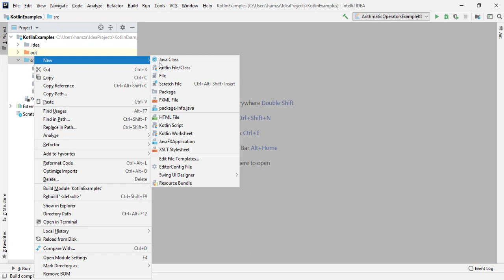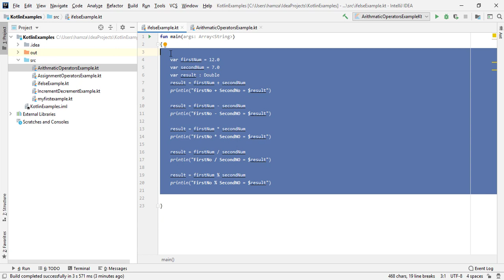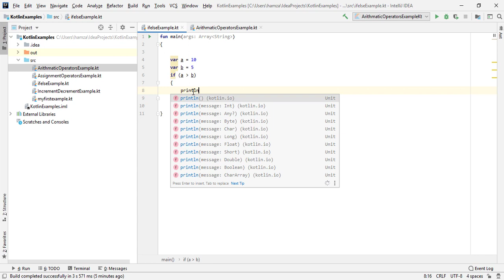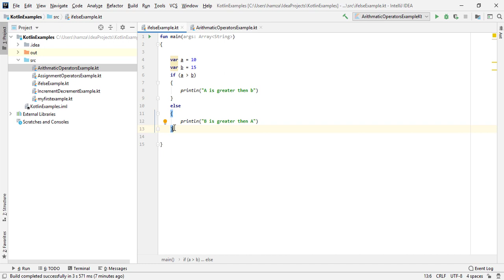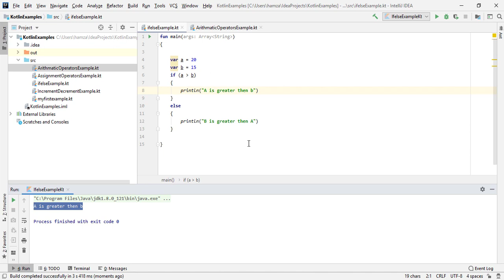If Else Statement in kotlin - Kotlin Programming Tutorials In (Urdu / Hindi) - Part 16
If you're new to Kotlin development, this is where you should begin .
Kotlin is a modern programming language to help developers all over the world.
Learn the basics of Kotlin in urdu and hindi, and take the first step on your journey to becoming a Kotlin developer.

You can create powerfull applications using Kotlin immediately.
If you are familier with any other programming language then learning Kotlin will be very easier task for you. But if you are not familier with any other programming language then you can also learn
basic programming language concepts using kotlin very easily.

Kotlin Programming Language is very user friendly and easy to understand.

You can easuly learn kotlin by following our tutorial series of kotlin tutorials for beginners.

Kotlin has 4 main features:

- Multiplatform mobile application development
- Server side
- Web Frontend
- Android

These tutorials has been prepared for the beginners to help them understand basic Kotlin programming.
After completing these tutorials you will find yourself at a moderate level of expertise in Kotlin programming from where you can
take yourself to next levels by following our Advance Kotlin development tutorials in (Urdu / Hindi).

Here in this series of kotlin tutorials for beginners in (Urdu/Hindi), the main purpose of kotlin tutorials is Android Application Development.

If you're new to Android app development, this is where you should begin.
Android provides a rich application framework that allows you to build innovative apps and games for mobile devices in a Kotlin language environment.
Learn the basics of Android and Kotlin programming in (Urdu/Hindi) , and take the first step on your journey to becoming an Android developer.

IntelliJ is the software which is used for the development of android app development. And you have two options for the development of android application one is java and second is kotlin.

So for android application development it is necessary to learn kotlin. This series of kotlin tutorials for beginners will help you to acheive this purpose.

Why Kotlin App Development?
i) Zero startup costs to begin development.
ii) Freedom to innovate
iii) Freedom to collaborate
iv) Open Source
v) Multi-platform support

Topics Include :
i) Introduction to kotlin development in (Urdu / Hindi)
ii) Download and install IDE for kotlin development in (Urdu / Hindi)
iii) Introduction of IDE for kotlin development in (Urdu / Hindi)
iv) Basic Datatypes in kotlin in (Urdu / Hindi)
v) Control Structures in Kotlin in (Urdu / Hindi)
vi) Loops in Kotlin in (Urdu / Hindi)
vii) Arrays in Kotlin in (Urdu / Hindi)
viii) Functions in Kotlin in (Urdu / Hindi)
ix) Basic Object Oriented Programming concepts using kotlin in (Urdu / Hindi)
x) Advance Object Oriented Programming concepts using kotlin in (Urdu / Hindi)
xi) Android app development using kotlin in (Urdu / Hindi)
xii) How to download and install IDE for android app development in (Urdu / Hindi)
xiii) How to create an Android App using Kotlin in (Urdu / Hindi)
xiv) Kotlin tutorials for beginners in (Urdu / Hindi)
xv) Kotlin tutorials for beginners by HBSS in (Urdu / Hindi)
xvi) Kotlin tutorials for beginners by khubab hamza (Urdu / Hindi)